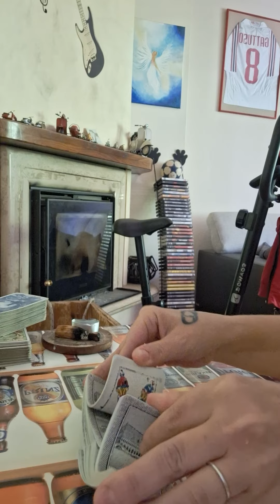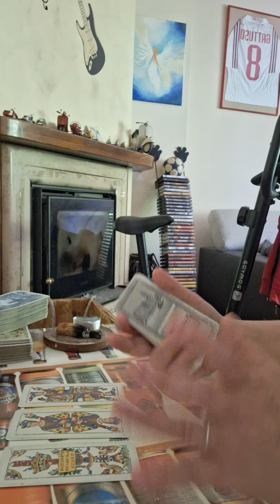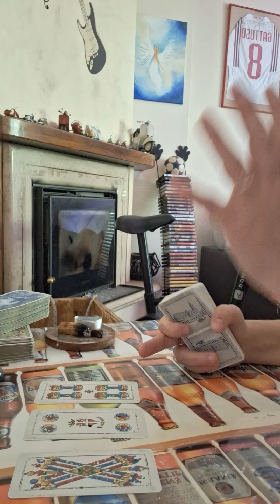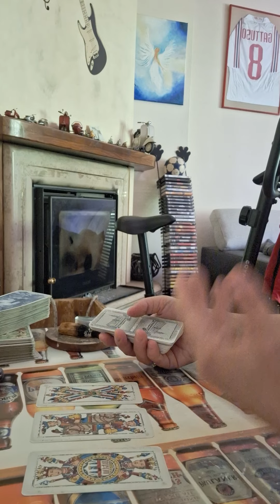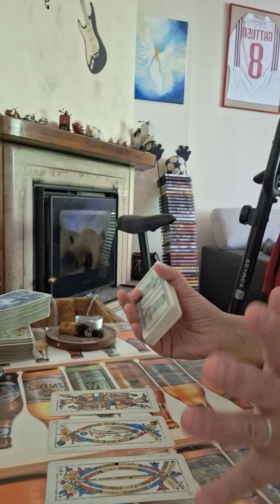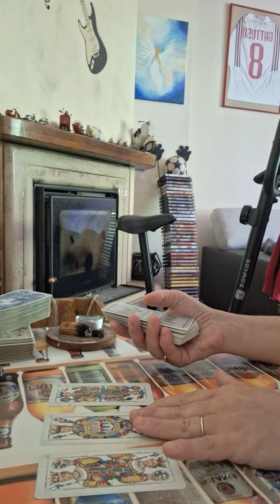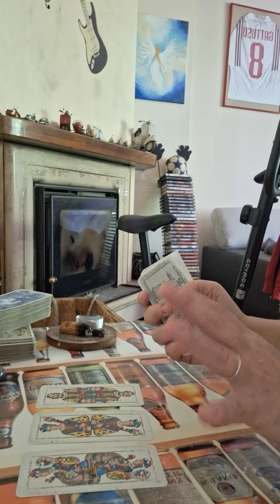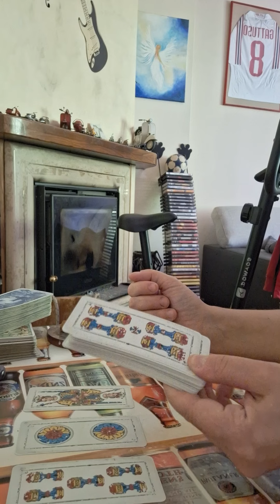cosa accade questo Weekend: per tutti i segni